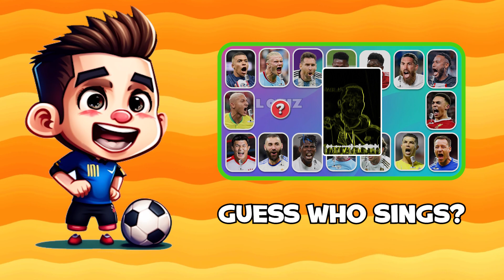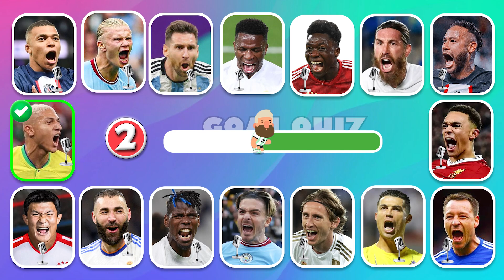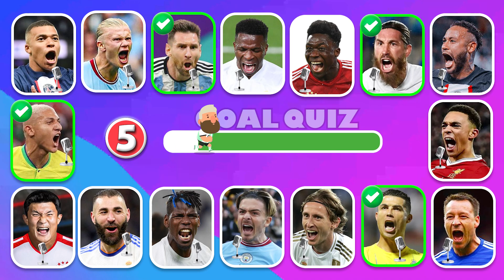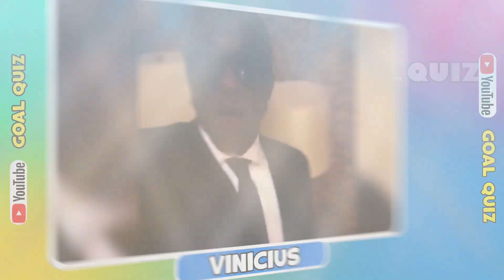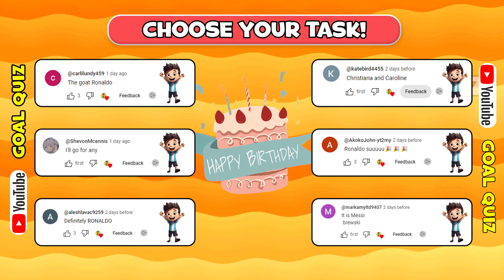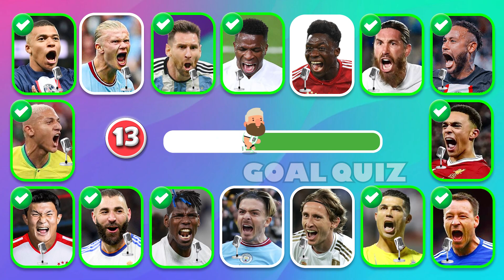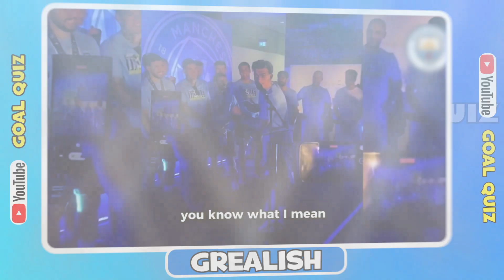🔊 Guess Who Sings...? ✅🎤 | 16 FOOTBALL SONGS | Mbappé, Ronaldo, Messi, Haaland, Neymar Song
Today, let’s test your ears with music.
Listen and guess your challenge is to guess who is singing.
There are 16 songs.
If you know all 16 songs, you are the winner.
By the way, we are so happy to read your amazing comments.
So, let’s enjoy the quiz and tell me your score!
Now are you ready? Let’s go!